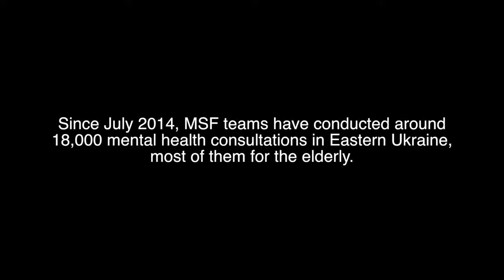Raisa, Displaced by Conflict in Ukraine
Raisa, 80, now lives in Taramchuk, a Ukrainian village close to the frontline. She is an internally displaced person (IDP), pushed from her home by the on-going conflict in Eastern Ukraine. Recorded in April 2016. Read about MSF's work and the conflict in Ukraine